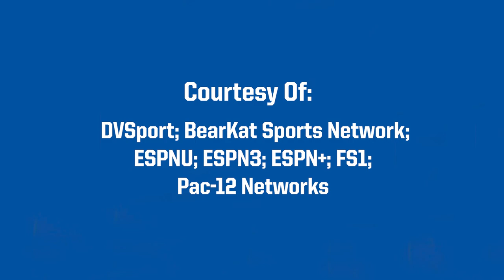2020-21 NCAA Weekly Whistle #7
J.D. Collins, NCAA national coordinator of men's basketball officials, clarifies and provides examples of rules points of emphasis for the 2020-21 men's basketball season.
This episode focuses on Flopping - Eliminate Flopping from the Game.